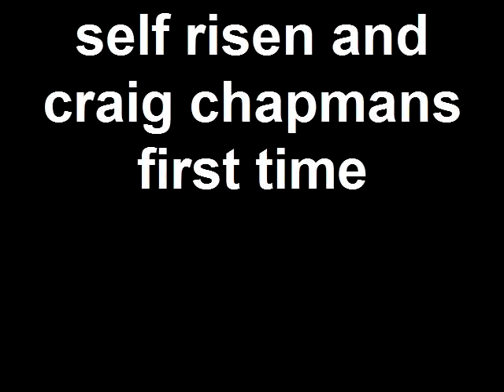self risen and craig chapmans first time